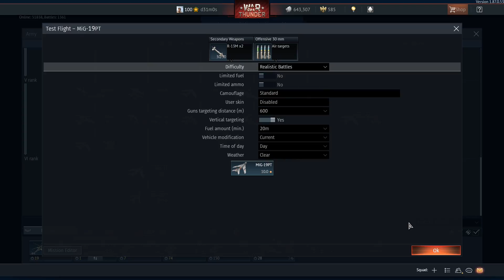WAR THUNDER 1.87 LANÇOU!